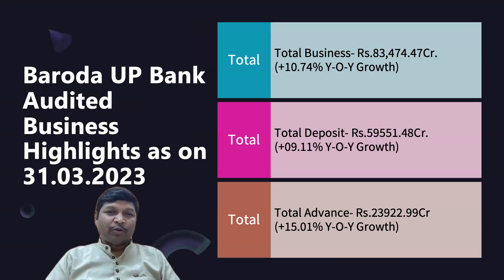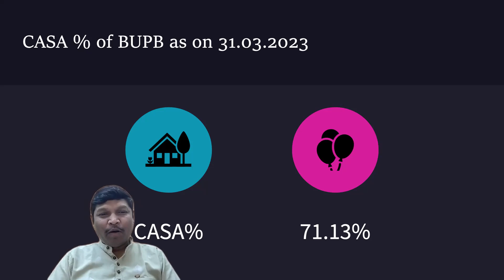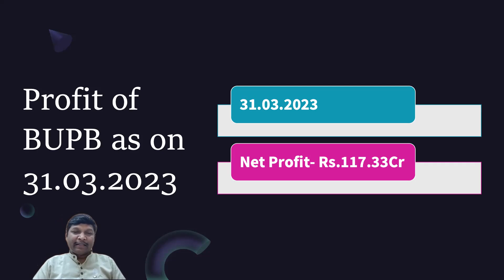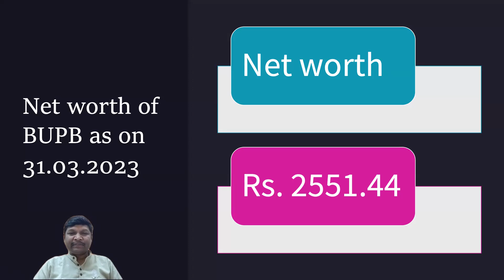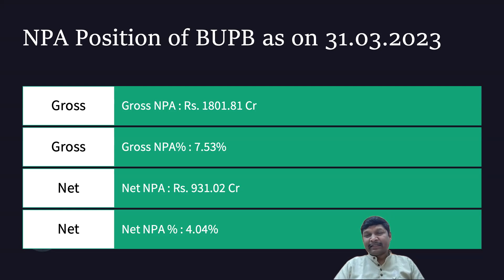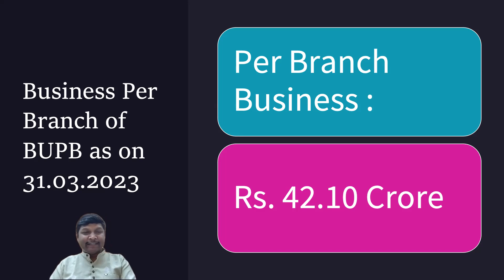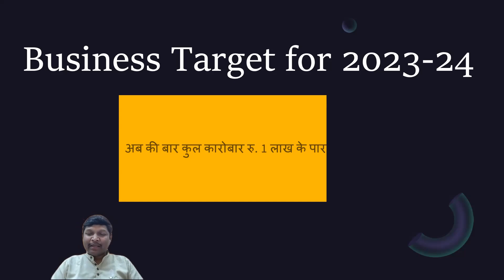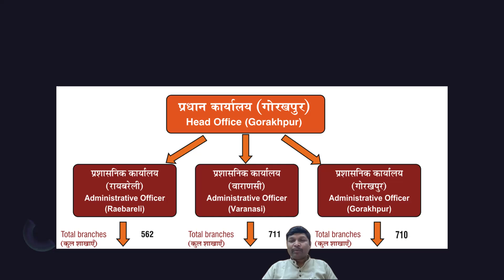Business Figure of Baroda UP Bank BUPB as on 31 03 2023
Thanks & regards,
Vijay Banka